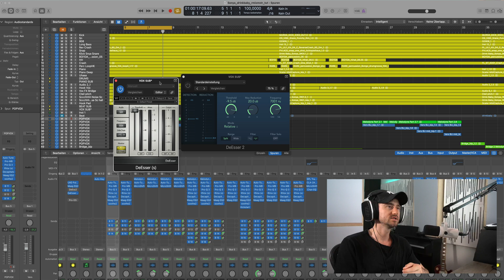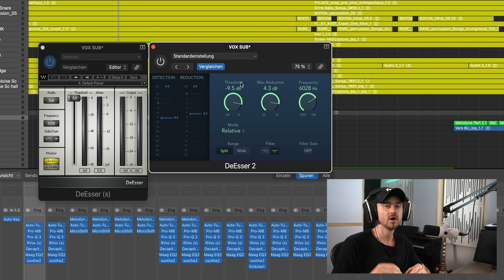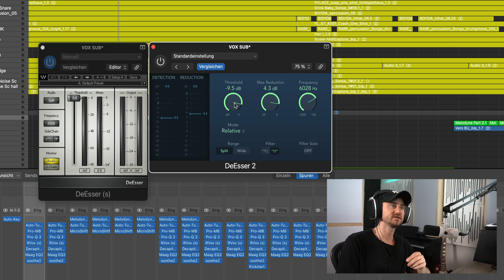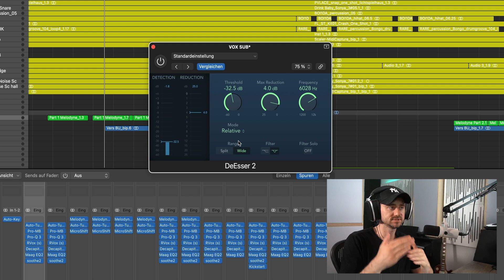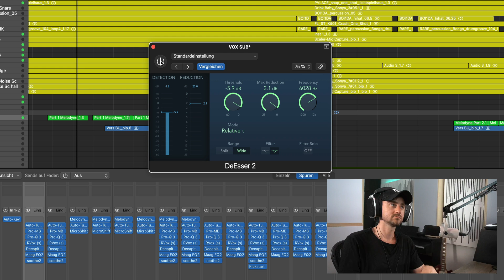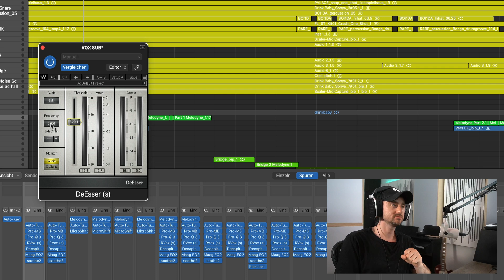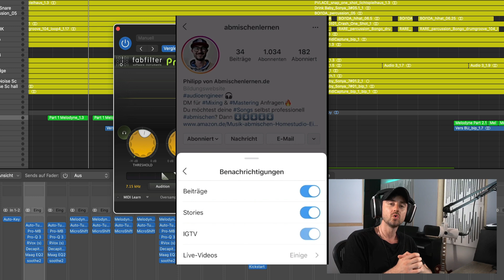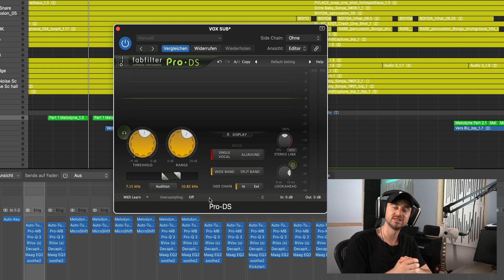De-Esser einstellen wie ein Profi! S-Laute entfernen! Komplett erklärt | abmischen-lernen.de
Meine Kamera
Meine Videobeleuchtung
Mein Computer
Meine Festplatten
Mein USB-HUB
Meine Lightstripes

00:00 De-Esser einstellen
02:00  De-Eser Parameter erklärt
02:30 Waves De-Esser
03:13Größter Fehler De-Esser
04:12 De-Esser komplett erklärt
05:12 De-Esser Parameter erklärt
05:20 De-Esser beim Mastering
07:05 Das beste De-Esser Plugin
08:01 FabFitler Pro DS erklärt
10:30 De-Esser Plugin kaufen
11:55 Abmischen lernen komplett erklärt im Mixing Kurs